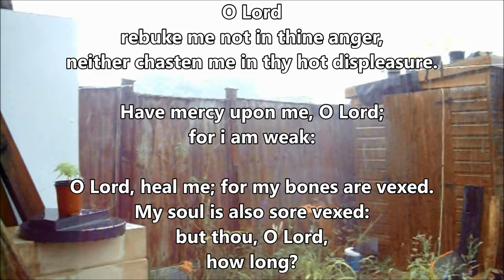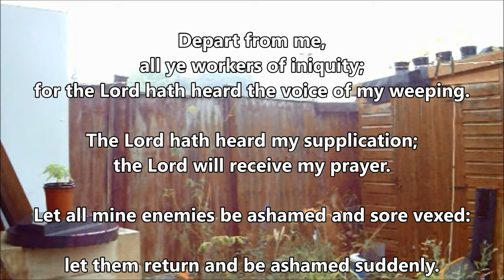PSALM 6 (KJV)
O Lord, rebuke me not in thine anger, neither chasten me in thy hot displeasure.
Have mercy upon me, O Lord; for i am weak: O Lord, heal me; for my bones are vexed.
My soul is also sore vexed: but thou, O Lord, how long?
Return, O Lord, deliver my soul: oh save me for thy mercies' sake.
For in death there is no remembrance of thee: in the grave who shall give thee thanks?
i am weary with my groaning; all the night make i my bed to swim; i water my couch with my tears.
Mine eye is consumed because of grief; it waxeth old because of all mine enemies.
Depart from me, all ye workers of iniquity; for the Lord hath heard the voice of my weeping.
The Lord hath heard my supplication; the Lord will receive my prayer.
Let all mine enemies be ashamed and sore vexed: let them return and be ashamed suddenly.

and
10. Finally, my brethren, be strong in the Lord, and in the power of his might.
11. Put on the whole armour of God, that ye may be able to stand against the wiles of the devil.
12. For we wrestle not against flesh and blood, but against principalities, against powers, against the rulers of the darkness of this world, against spiritual wickedness in high places.
13. Wherefore take unto you the whole armour of God, that ye may be able to withstand in the evil day, and having done all, to stand.
14. Stand therefore, having your loins girt about with truth, and having on the breastplate of righteousness;
15. And your feet shod with the preparation of the gospel of peace;
16. Above all, taking the shield of faith, wherewith ye shall be able to quench all the fiery darts of the wicked.
17. And take the helmet of salvation, and the sword of the Spirit, which is the word of God:
18. Praying always with all prayer and supplication in the Spirit, and watching thereunto with all perseverance and supplication for all saints;
19. And for me, that utterance may be given unto me, that I may open my mouth boldly, to make known the mystery of the gospel,
20. For which I am an ambassador in bonds: that therein I may speak boldly, as I ought to speak.
21. But that ye also may know my affairs, and how I do, Tychicus, a beloved brother and faithful minister in the Lord, shall make known to you all things:
22. Whom I have sent unto you for the same purpose, that ye might know our affairs, and that he might comfort your hearts.
23. Peace be to the brethren, and love with faith, from God the Father and the Lord Jesus Christ.
24. Grace be with all them that love our Lord Jesus Christ in sincerity. Amen.